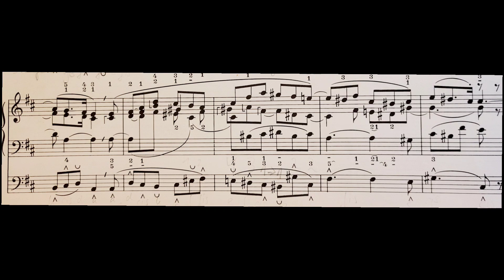Felix Mendelssohn-Bartholdy | ORGELSONATE NR. VI (FINALE) | Hauptwerk Alessandria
Felix Mendelssohn-Bartholdy's Organ Sonata is one of my favorite sonatas. I think that Alessandria is really suitable for this with its broad and full sound. Enjoy watching.

Die Orgelsonate von Felix Mendelssohn-Bartholdy ist eine meiner Lieblingssonaten. Finde dass sich Alessandria mit ihrem breiten und fülligen Klang hierfür wirklich eignet. Viel Spaß beim Zuschauen.